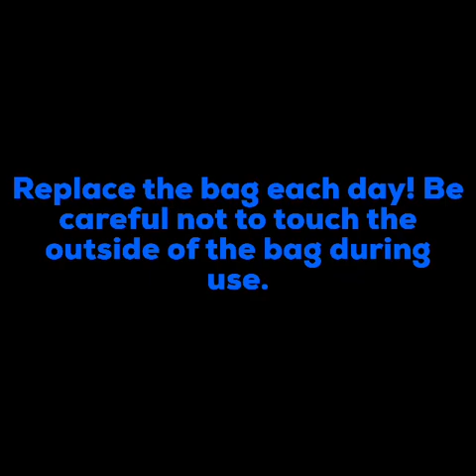Device To Safely Touch Things!